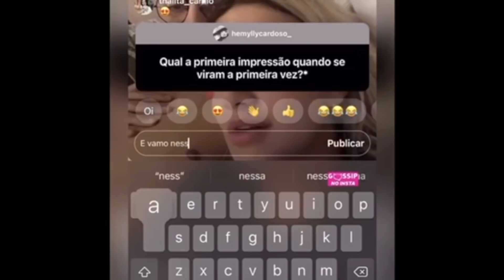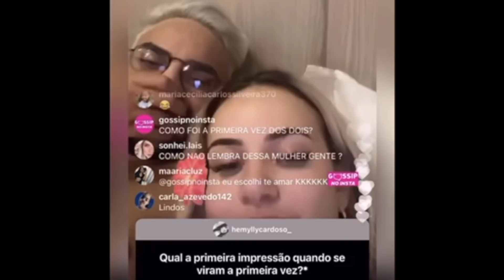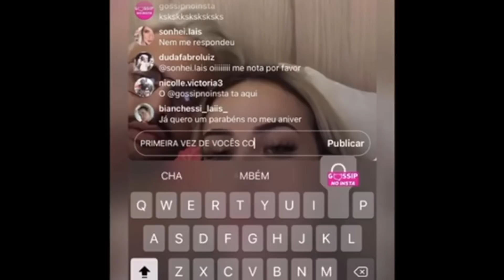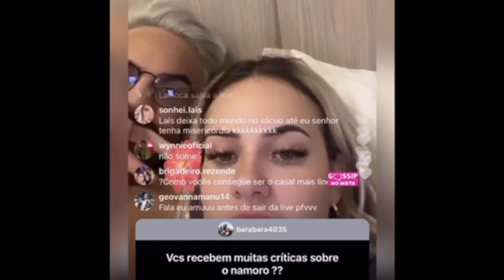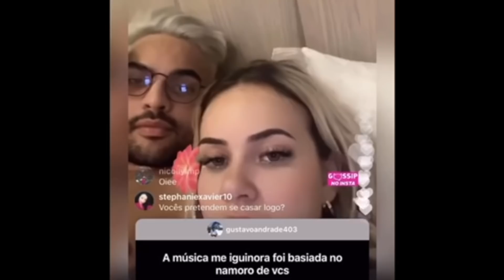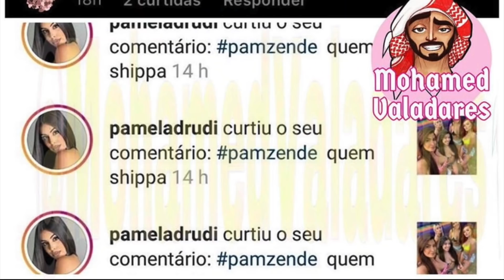REZENDE E PAMELA DRUDI ESTÃO FICANDO? VEJA PROVAS! + LAIS BIANCHESSI REVELA INTIMIDADES COM NAMORADO